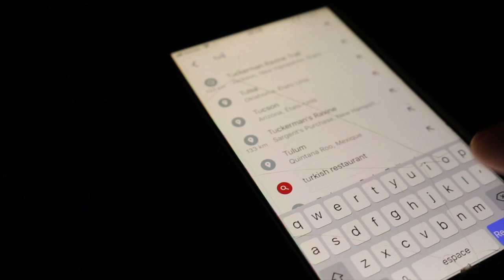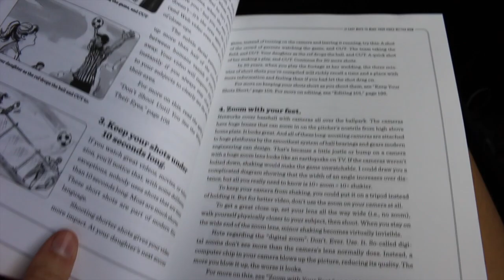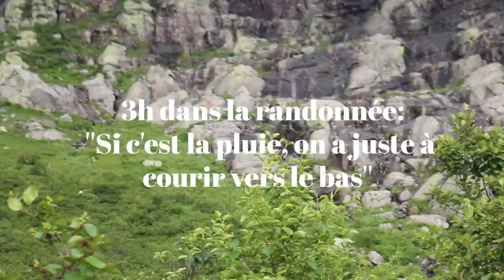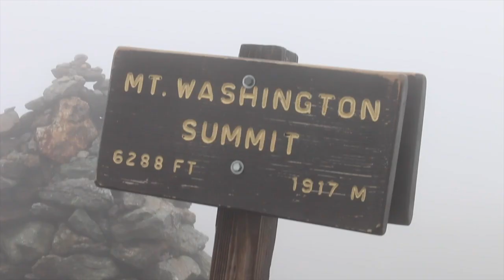Notre aventure au MONT WASHINGTON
✘ I N S T A G R A M P E R S O ∼
✘ I N S T A G R A M A R T ∼
✘ S N A P C H A T ∼ Natureli

◦ Caméra Canon 70D
◦ Lentille 18-55mm
◦ Micro Rode
◦ Trépied Joby Gorillapod
◦ Drone DJI Spark

- Limitless - AGST
- Streets of NY - Donell Mase
- All Of Us - Daxten
- Faded - Ooyy